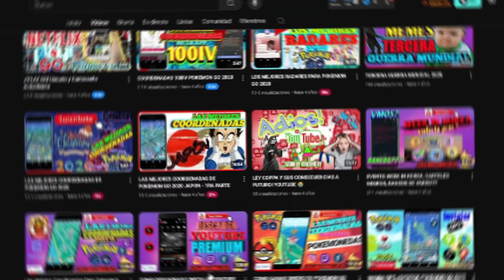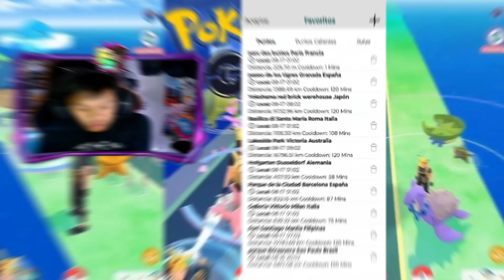🔥 ¡10 Coordenadas Secretas en Pokémon GO para Atrapar Pokémon Raros y Dominarlas Todas! 🌍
¿Estás listo para llevar tu experiencia en Pokémon GO al siguiente nivel? 🚀 En este video, te revelamos 10 coordenadas secretas alrededor del mundo donde puedes encontrar Pokémon raros, aprovechar las mejores Poképaradas, y participar en Raids épicas. Desde el encantador Park des Buttes en París hasta el histórico Fort Santiago en Manila, cada ubicación ha sido seleccionada cuidadosamente para maximizar tu aventura Pokémon. 📍 ¡No te pierdas estas coordenadas que te garantizarán una caza exitosa y llena de emoción!

Coordenadas Destacadas:

Park des Buttes, París, Francia: 48.8792, 2.3801
Paseo de los Tristes, Granada, España: 37.1773, -3.5967
Yokohama Red Brick Warehouse, Japón: 35.4546, 139.6401
Basílica di Santa Maria, Roma, Italia: 41.8950, 12.4979
Lakeside Park, Victoria, Australia: -37.8468, 144.9683
Hofgarten, Düsseldorf, Alemania: 51.2252, 6.7765
Parque de la Ciudadela, Barcelona, España: 41.3917, 2.1928
Galleria Vittorio, Milán, Italia: 45.4654, 9.1887
Fort Santiago, Manila, Filipinas: 14.5923, 120.9730
Parque Ibirapuera, São Paulo, Brasil: -23.5874, -46.6576

¡Haz clic en el video ahora y comienza tu caza! 🎯

💥👀Conviértete en miembro de este canal para disfrutar de ventajas y maravillosos emotes: